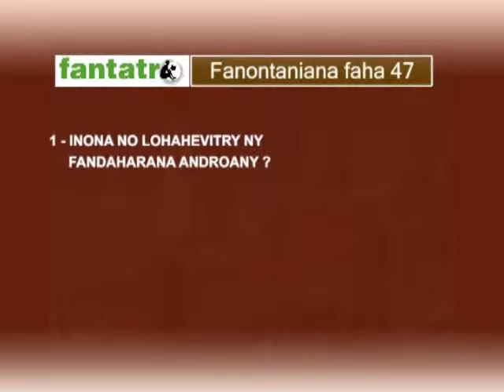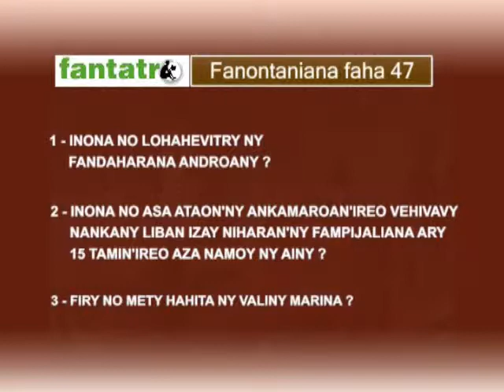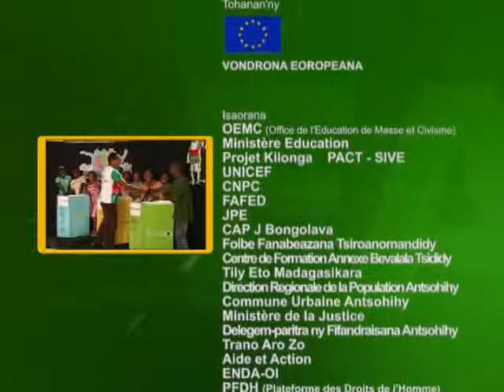Emission 47 Reportage